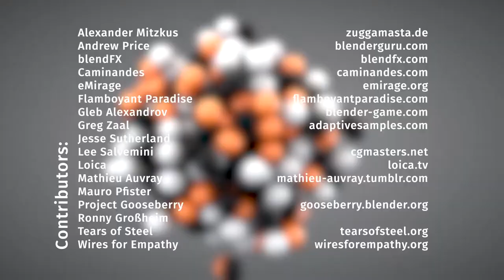3D Cartoon Animation HD | Fun Animated | Ep 3 | Toon for Kids | blender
3D Cartoon Animation HD | Fun Animated | Ep 3 | Toon for Kids | blender